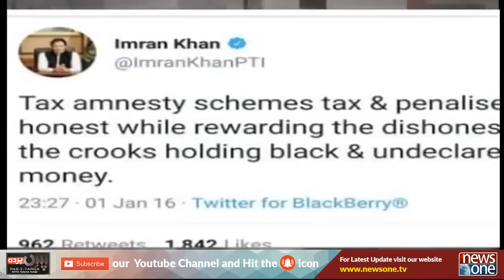Pas e Parda | 03-April-2019 | Kheal Das Kohistani | Nadir Gabol | Ghulam Noorani | Ch Akram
پاکستانی عوام مہنگائی کی چکی میں کب تک پستے رہیں گے۔۔؟